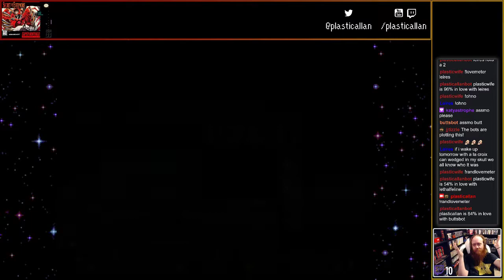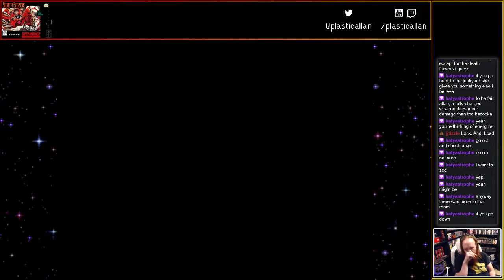Let's Stream Secret of Evermore [MSU-1] - 06